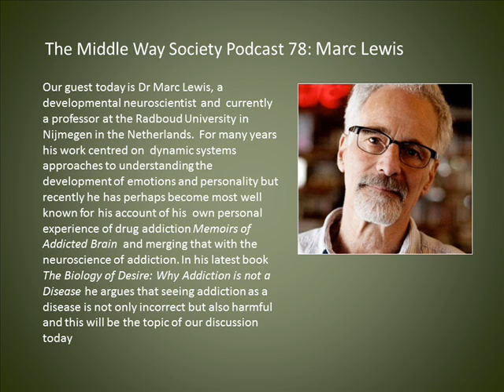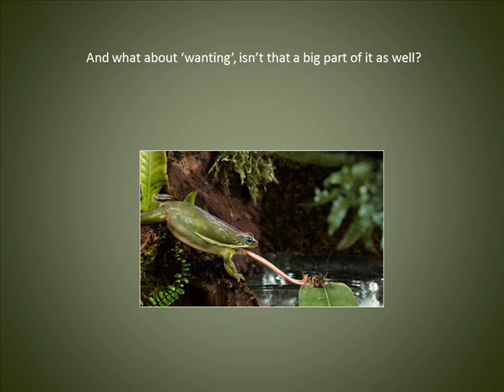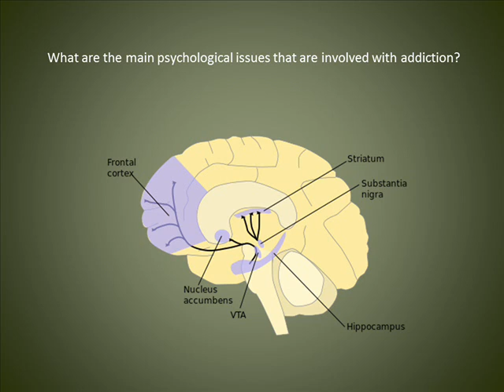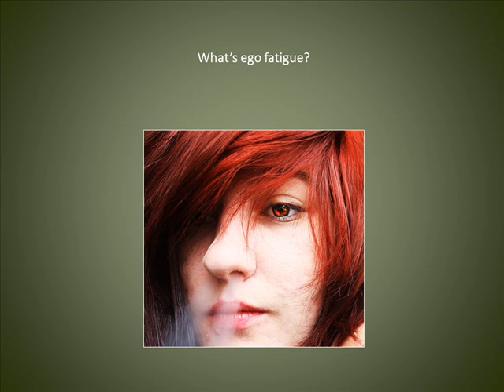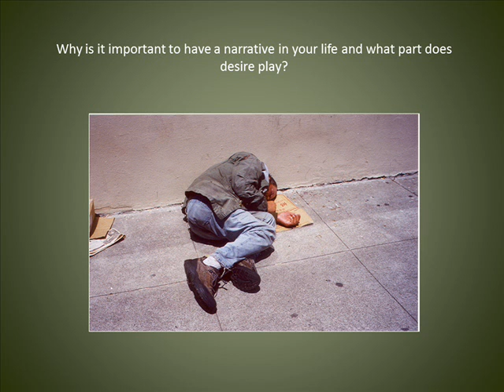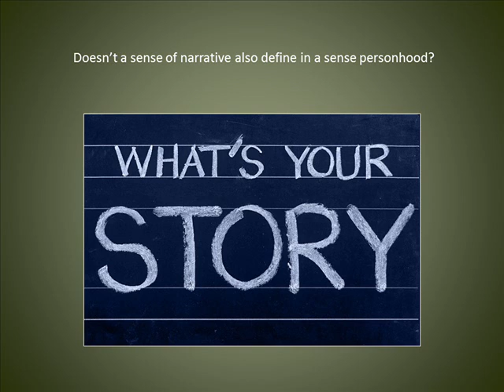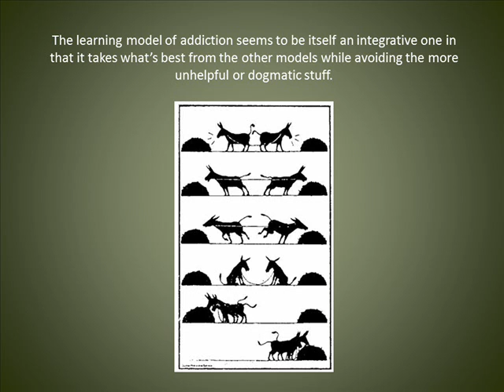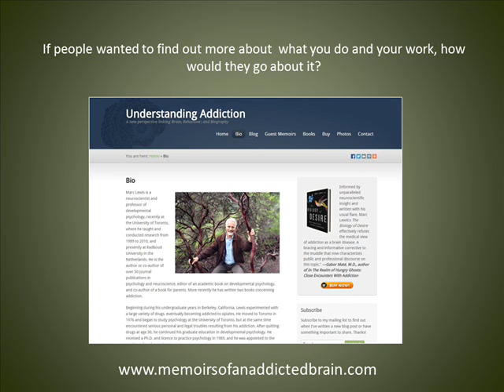Marc Lewis on why addiction is not a disease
Our guest today is Dr Marc Lewis, a developmental neuroscientist  and  currently a professor at the Radboud University in Nijmegen in the Netherlands.  For many years his work centred on  dynamic systems approaches to understanding the development of emotions and personality but recently he has perhaps become most well known for his account of his  own personal experience of drug addiction Memoirs of Addicted Brain  and merging that with the neuroscience of addiction. In his latest book The Biology of Desire: Why Addiction is not a Disease he argues that seeing addiction as a disease is not only incorrect but also harmful and this will be the topic of our discussion today